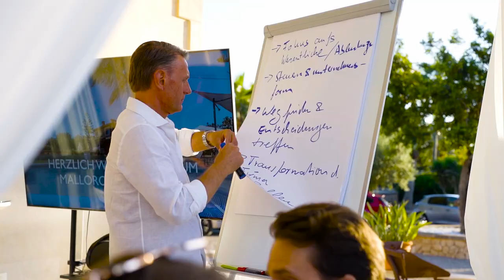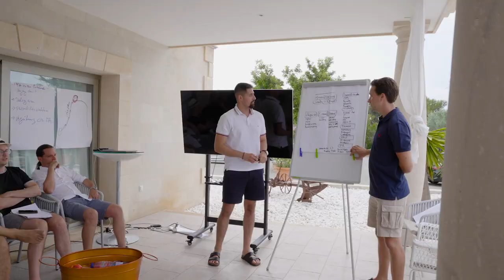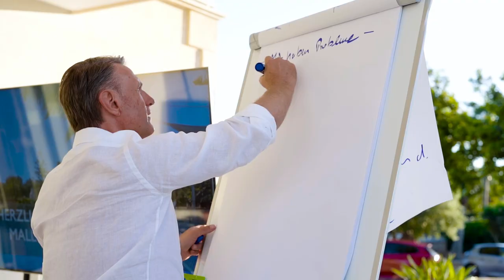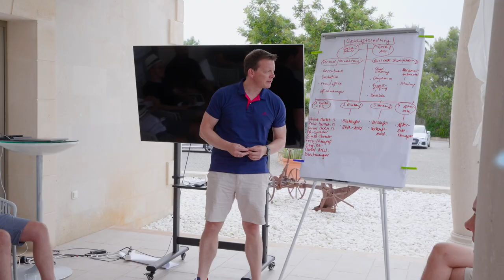Welche Herausforderungen haben Immobilienmakler auf dem Weg zum Unternehmer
Der Weg vom Immobilienmakler zum Unternehmer bringt große Herausforderungen mit sich! In unserem 4-tägigen Unternehmer-Training auf Mallorca bekommen unsere Kunden das entscheidende Wissen und die Werkzeuge an die Hand. Die Herausforderungen, Erlebnisse und Erkenntnisse geben sie in diesem Video weiter.

Bist du nächstes Jahr mit dabei?

Die Ziele sind:
1. eine volle Objekt-Pipeline
2. verkaufbare Immobilien und attraktive Umsätze
3. kurze Vermarktungsdauer
4. mehr AM statt Im Unternehmen zu arbeiten
5. sich als Unternehmer weiterzuentwickeln
6. persönliche und finanzielle Freiheit